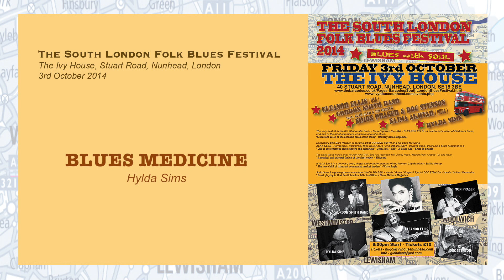Hylda Sims - Blues Medicine feat: Simon Prager & Doc Stenson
Hylda Sims - Blues Medicine
written by Hylda Sims
THE SOUTH LONDON FOLK BLUES FESTIVAL  2014
FRIDAY 3rd OCTOBER
THE IVY HOUSE
40 STUART ROAD, NUNHEAD, LONDON. SE15 3BE
ELEANOR ELLIS ( USA )
GORDON SMITH BAND -  feat: ALAN GLEN & JIM MERCER
SIMON PRAGER & DOC STENSON
NAJMA AKHTAR ( INDIA )
HYLDA SIMS
Video Production - BJP
Sound - Pascal Smart